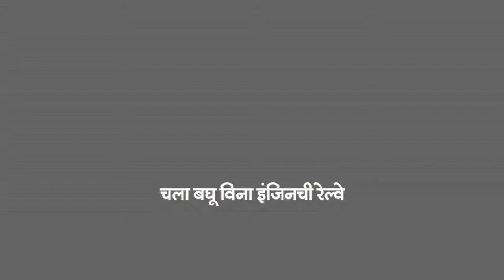Funicular railway (Marathi) | बिना इंजिनची ट्रेन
This train runs on gravity and water instead of an engine. Learn about how to make your own train without engine.